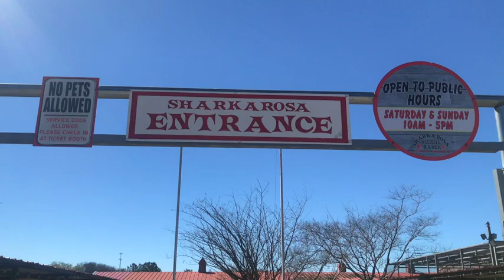Sharkarosa Wildlife Park - Pilot Point, TX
Check out our recent tour at Sharkarosa where you can learn more about the animals, take a trolly safari or feed some of the animals. Sharkarosa Wildlife Ranch is a haven for many animals in the North Texas Area.  Located just outside of Pilot Point at 11670 Massey Road, Pilot Point, Texas 76258.  It is open to the public on weekends only from 10 a.m. to 5 p.m. and during the week by appointment only.

Get the gear:
Go Pro Accessorites Kit
Canon Rebel T6